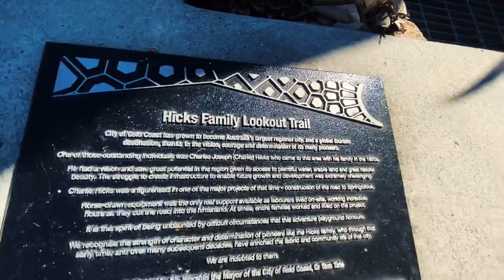HOTA - Gold Coast, Australia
Home of the Art
Tour thru HOTA on typical Sunday Farmer's Market. You can see a new bridge to Hota from Chevron Island and many more...